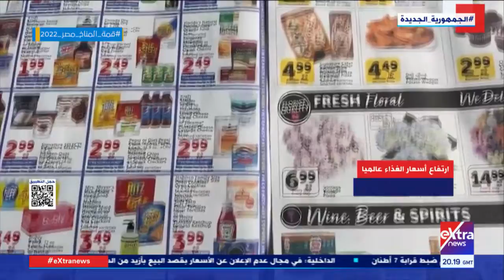ارتفاع أسعار الغذاء عالميًا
حديث الأخبار| ارتفاع أسعار الغذاء عالميًا

25 سبتمبر 2022